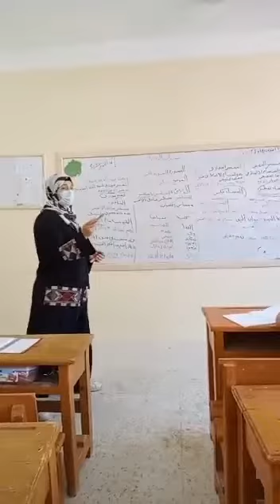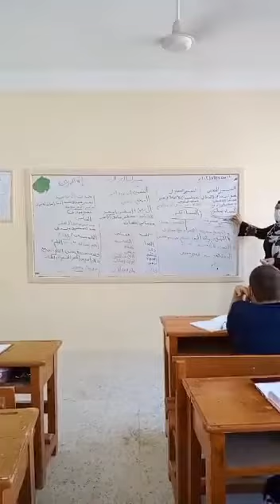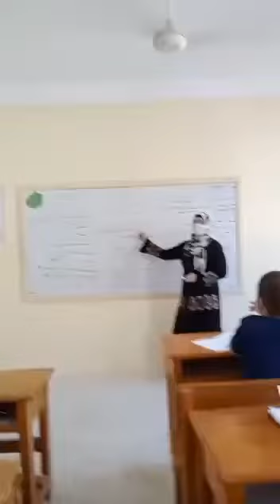اللغة العربية ــ الصف الرابع الإبتدائي ـ ابتسام خطاب